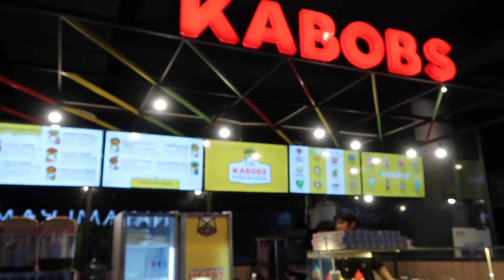MAIN KE PASKAL 23 // carimichan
Buat yang di luar Bandung atau luar Indonesia sekalipun, vlogcarimichan kali ini ajak kalian main ke salah satu mall yang asyik buat jadi tempat belanja dan nongkrong-nongkrong manja. Ulala~

Yes, 23Paskal atau Paskal 23. Weislah bebas nyebutnya. Hehehe.

Stay positive and be happy, always!

HELLO!